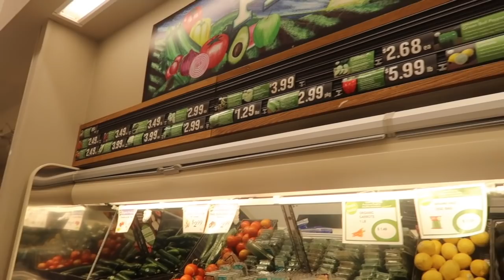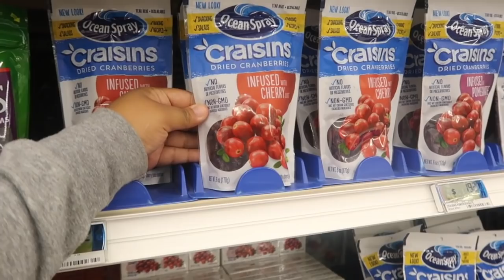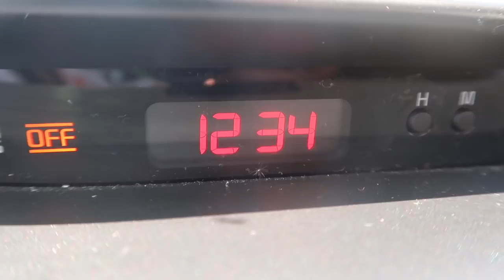HOUSE HUNTING FOR A HOME TO BUY!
MY REALTOR LUZ RIOS INFO:
OFFICE: 720 J CLYDE MORRIS BLVD NEWPORT NEWS ,VA